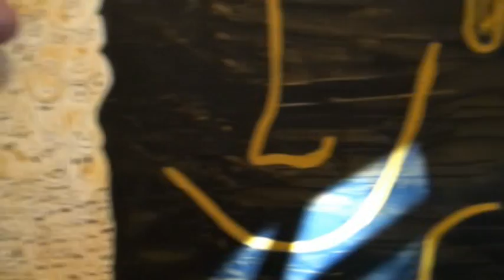Gaaleriet. Äktnaivisten, konst av Staffan von Arnold 2012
Filmen visar Staffan von Arnolds konst från utställningen "Mitt 50-tal, Äktnaivism och lek", som hade vernissage den 9 september 2012 på "Galeri Trångsund 10" i Gamla stan i Stockholm. Den äktnaiva konsten föds inte ur viljan att upplysa, utan ur lusten och leken. Genom ett oplanerat arbetssätt vill Staffan synliggöra viktiga frågor på ett intuitivt sätt. Han skiljer mellan naivism och äktnaivism. Han menar att naivismen är en stil som är konstruerad och planerad medan äktnaivismen enbart skapas av känslor och målningen blir till i stundens ögonblick. Leken måste få ta plats, den gör människor friare och gladare men är svår att förena med regeringens arbetslinje.
Filmens speltid är 7 minuter och producerad av Tomas Amedé.